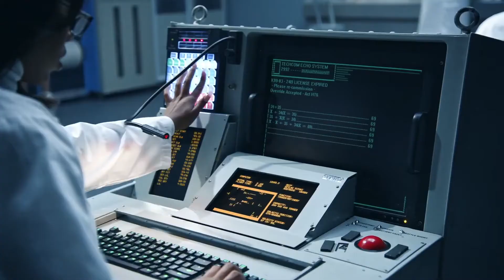REVERSED - 34+35 (Official Video) Ariana Grande